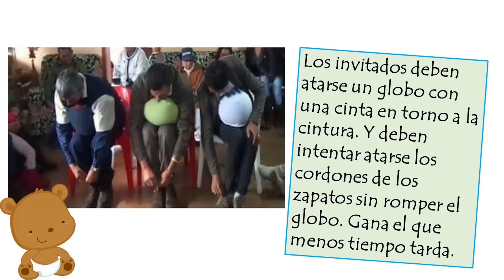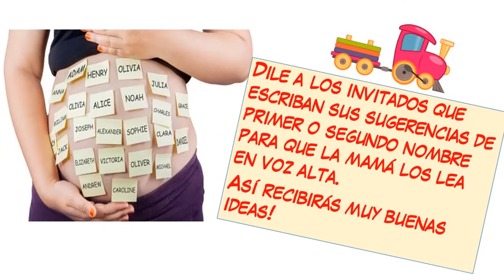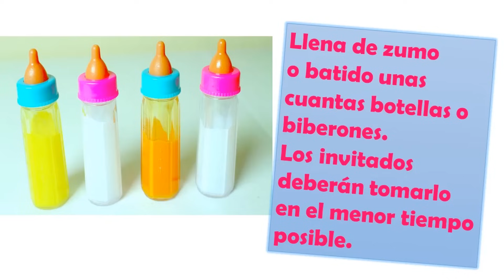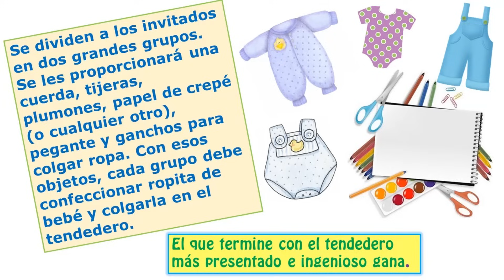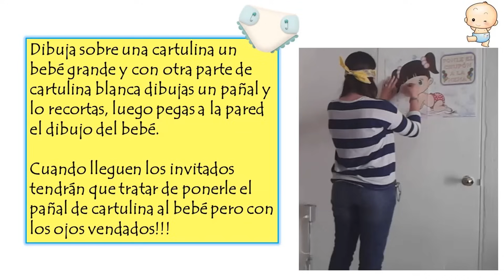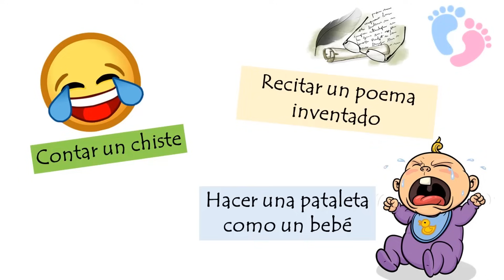JUEGOS Y ACTIVIDADES PARA BABY SHOWER 🍭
En este video, te presentamos una variedad de divertidos juegos y actividades que puedes organizar para hacer de tu baby shower un evento inolvidable. Encontrarás ideas emocionantes y originales para entretener a tus invitados y celebrar la llegada de tu bebé.